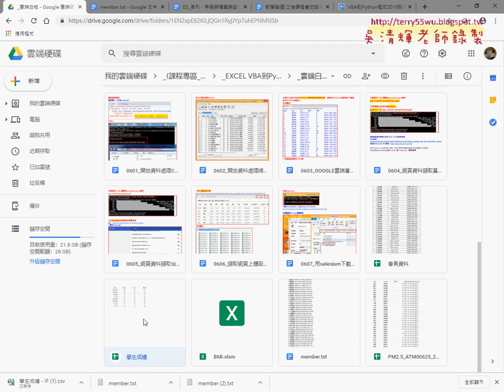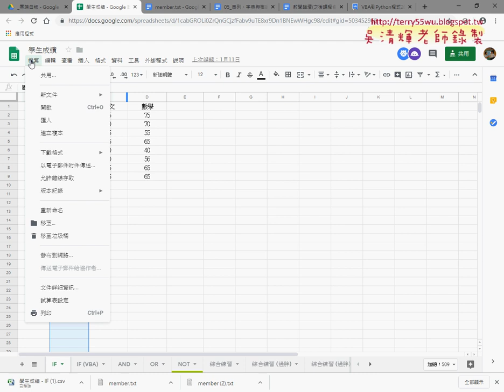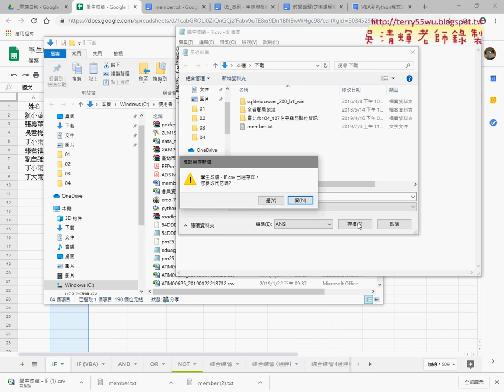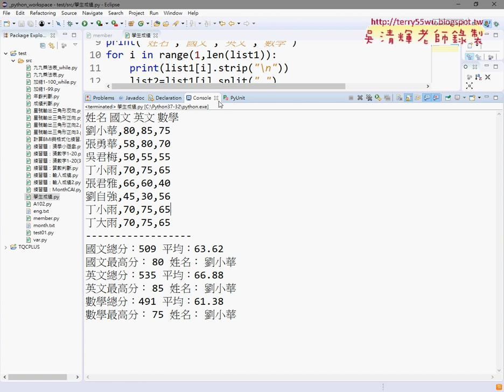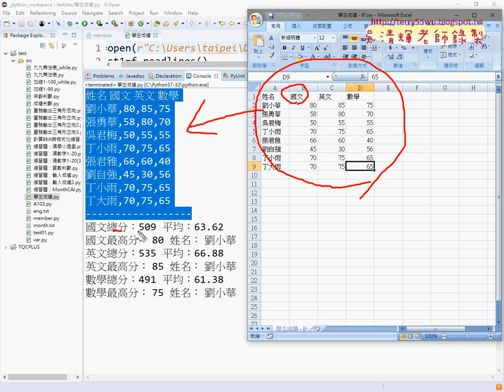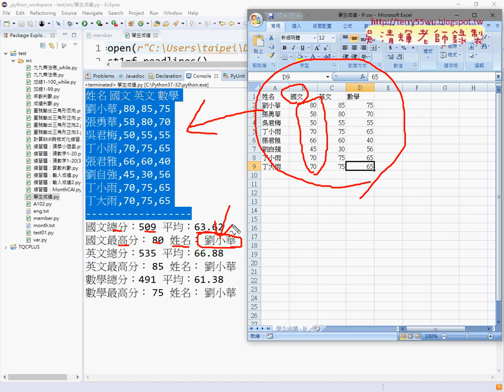05 學生成績讀取與計算總分平均和最高分者